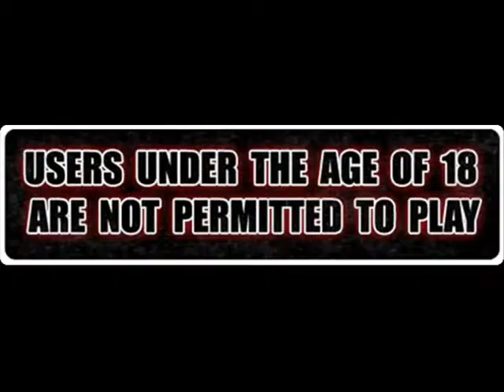YOU CAN RUN BUT YOU CANNOT HIDE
MELEE VICTIM'S OF THE "JOBLER" FROM OPERATION 7 LATINO